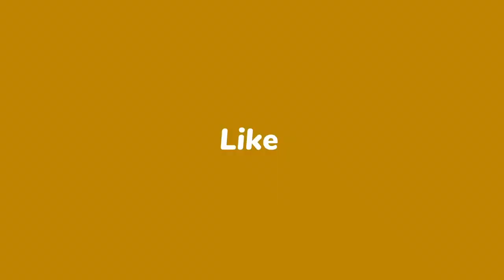ENGLISH SHORTHAND DICTATION 289 @ 100 WPM